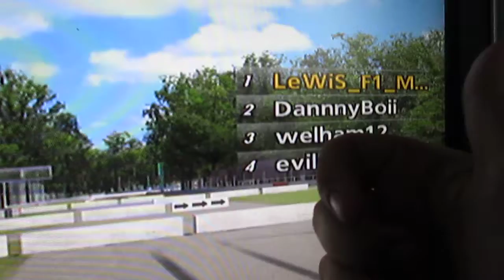gt5 hacked gtr and fait 500